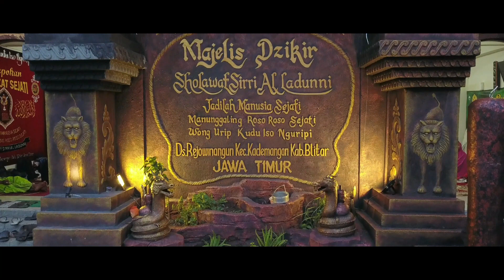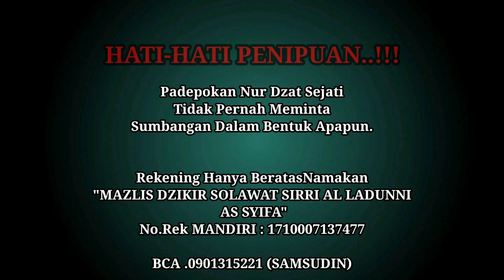makam hantu kuntilanak pocong malam sahur cinta pisang uang syukur remot peti